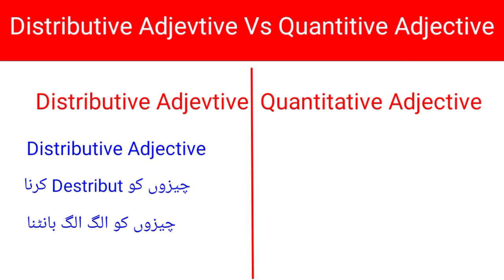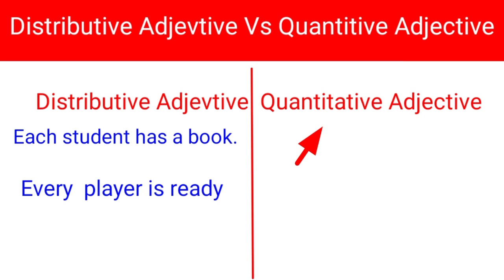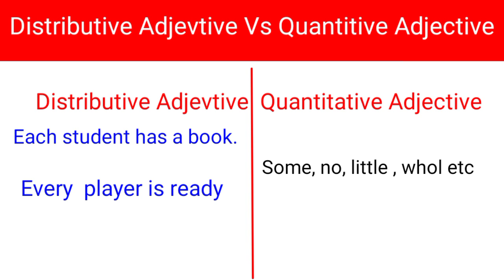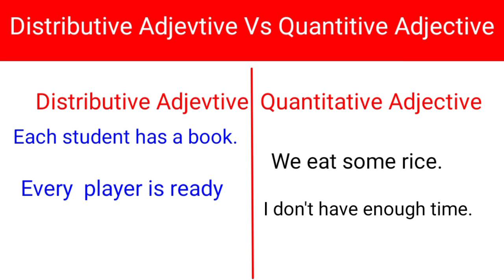Type of adjective / Distributive adjective vs quantitative adjective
In this video you are going to learn difference between Distributive Adhective and Quantitative Adjective in Urdu